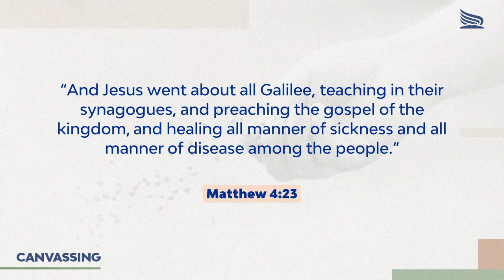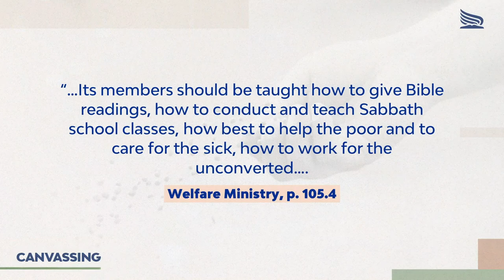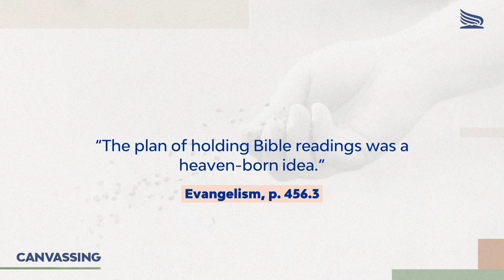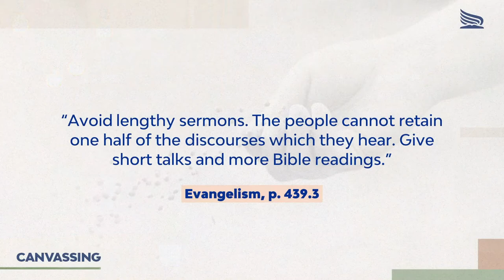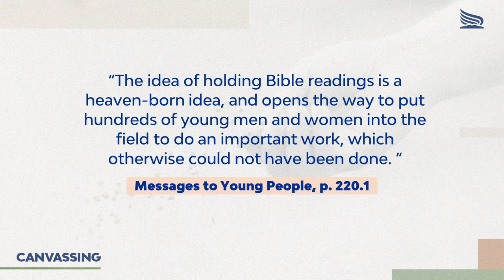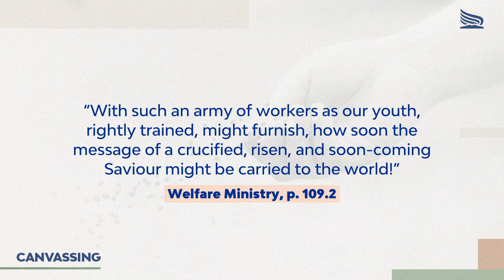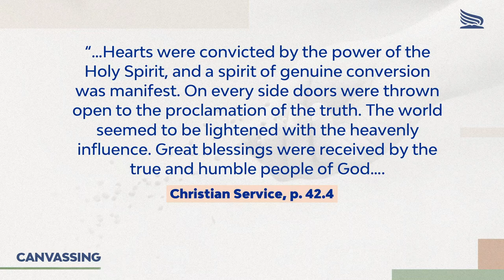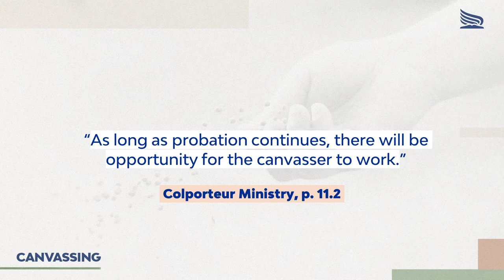Plans for the Canvassing work - Messengers of Hope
Thank you for joining us this weekend for our Canvassing Seminar! As we wrap up our event, let's talk about plans for the future of canvassing. We encourage every local unit to plan and execute this work to hasten the Lord's coming. God bless you and thank you again for your participation!
This video is part of the canvassing seminar: "Messengers of Hope". This seminar was prepared by the Seventh Day Adventist Reform Movement General Conference's Canvassing Department intending to revive the Canvassing Work, as part of the Divine Plan to take the message to the world. Join us as a protagonist in this mission to take health and salvation to humanity.